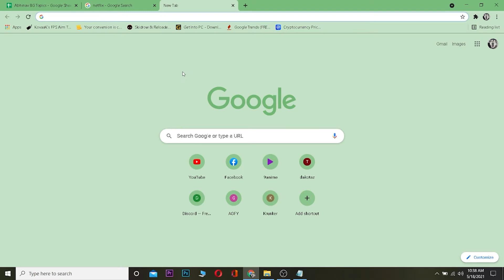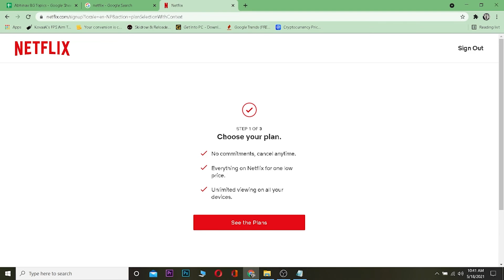Netflix Login: How to Login to Netflix Account? Netflix Sign in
How to login to my Netflix account | Netflix login sign in | Netflix login pc | login to netflix
New on Netflix? This Video tutorial walks you through the step by step process on how to login to your Netflix account in 2021. You can access your Netflix account from iPad, mobile, PC and TV too. So, here are the steps to sign in to your Netflix in desktop. For this, all you need to do is, go to netflix.com and click on the login button as shown in the video.
The login process is same on all devices. All you need to do is land on the correct Netflix login page.
So this is how to login to Netflix in 2021.